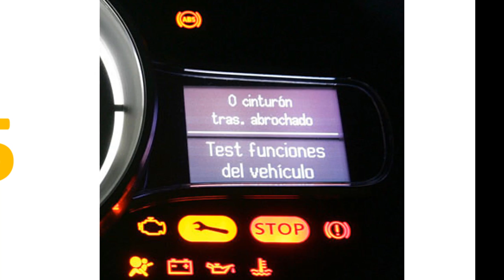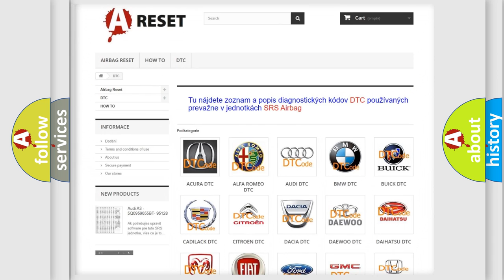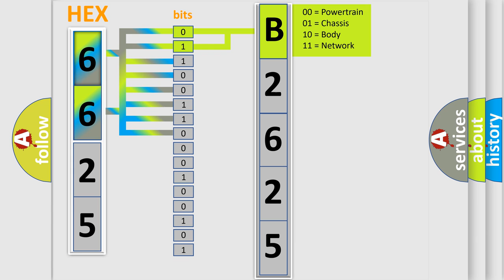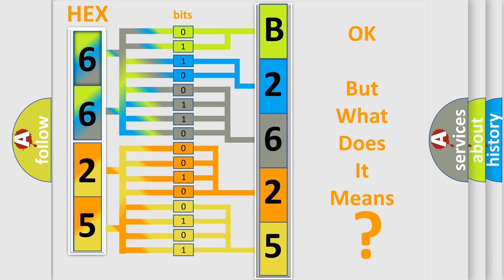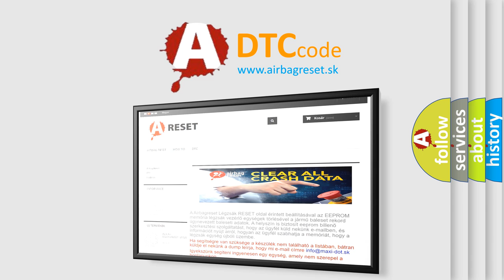DTC Saturn B2625-00 Short Explanation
Contents:
0:21 Basic DTC analysis according to OBD2 protocol standard.
1:48 Insight into programming
2:58 A diagnostically understandable description of the Diagnostic Trouble Code
3:05 Basic error definition

Make:
Saturn
Code:
B2625 00
Definition:
ECT Circuit Low Input
Cause:
Sensor open circuitHarness open circuitHarness shortConnector loose or corroded
Failure Type: